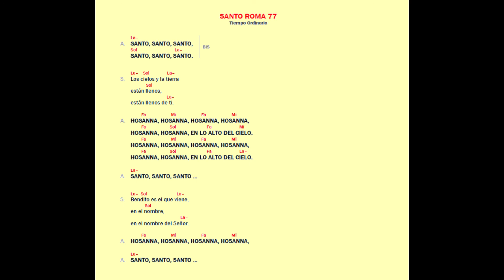Santo roma 1977 camino neocatecumenal | Kiko Arguello